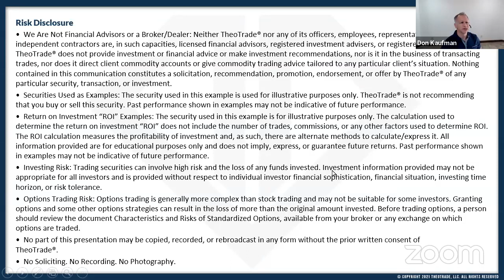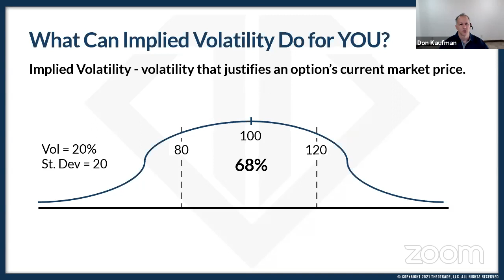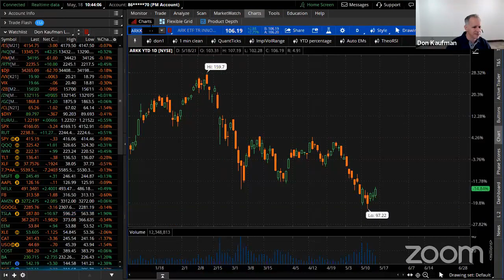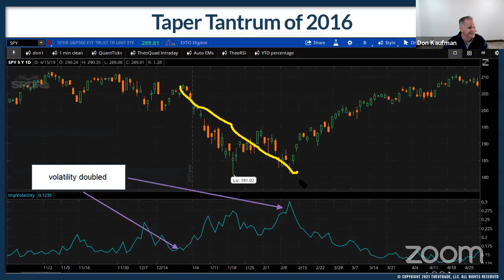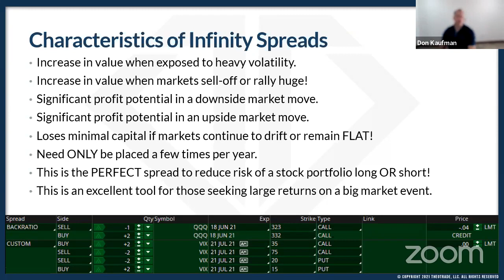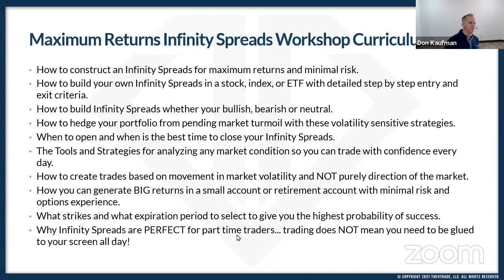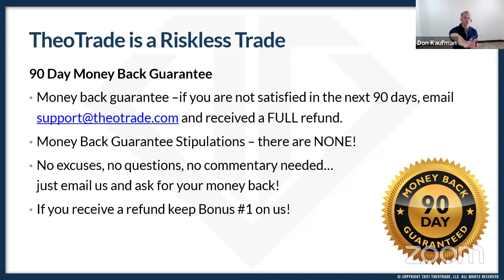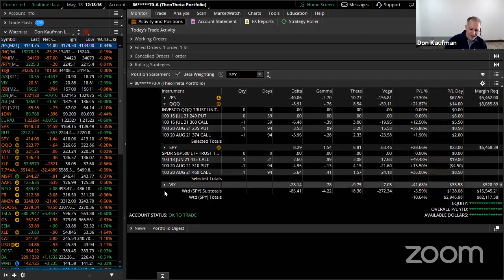How to Fight Inflation: The 2 Strategies You Need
Maximum Returns with Infinity Trades Courses
Volatility Crash Course and Back Spreads Course